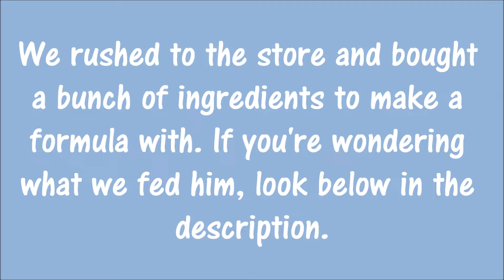BABY SQUIRREL RESCUE -- DAY ONE!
DO NOT FEED UNLESS THE ANIMAL IS STARVING/DYING, OR OTHERWISE INSTRUCTED BY A PROFESSIONAL.
REHYDRATION FORMULA:
WHAT YOU NEED: Salt, sugar, distilled water, and Pedialyte electrolytes (unflavored, for babies).
MEASUREMENTS: 3 tbs salt, 3 tbs sugar, 3 cups distilled water, 1/2 cup electrolytes
HOW TO FEED: Give this mixture FIRST before ANY food of any kind. After feeding, wait 1-2 hours to give any food. Feed via a syringe or dip a paintbrush in it and let the animal suck on it. The paintbrush takes longer but it can be easier for weaker animals or animals that just don't like the syringe. Feed SLOWLY, and let the animal determine how much it'll eat.
HEATING: make sure to heat up the formula. Do not heat over a direct flame or on the stove or oven. Boil some water in a kettle, poor the water into a bowl; then put the formula into a cup (not plastic) and set it in the water. Do not let the boiled water mix with the forumla. Use your fingers to test. Put some drops on your wrist; if it doesn't feel hot or cold, it's perfect.
WHAT ELSE YOU CAN DO: Keep the animal in a quiet, dark place. Keep it warm with hay, bedding, blankets, and/or a heating pad. When using a heating pad, use on low and check often to make sure the animal isn't too hot. Call a humane society or wildlife sanctuary.

MILK-REPLACER FORMULA:
WHAT YOU NEED: KMR Milk Replacer for Kittens, in powder form, and distilled water.
MEASUREMENTS: 1 cup powder, 2 cups distilled water. Mix well.
HEATING: Heat the same way you heated the rehydration formula.
HOW TO FEED: Feed SLOWLY with a syringe or paintbrush. Let the animal decide how much it wants to eat. Feed ether every 2 hours or every 4 hours, depending on how dire the animal's condition is.